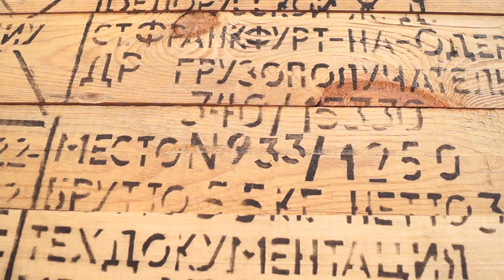Bastion Gear - Bastion BRAZA EDC Framelock Titanium